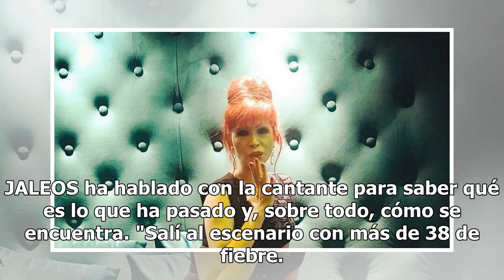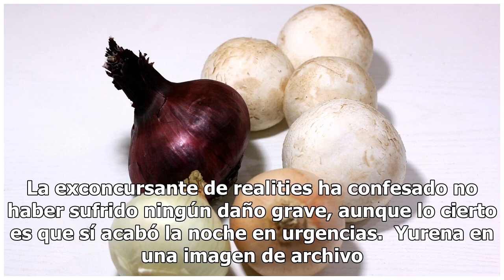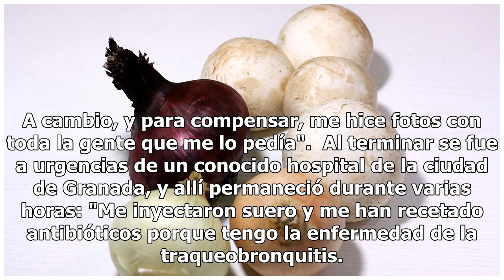La aparatosa caída de Yurena en su última actuación en Granada